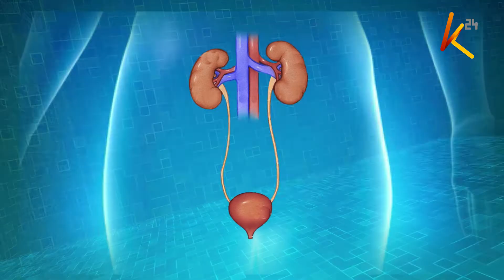Urinary incontinence : Patients can’t hold urine